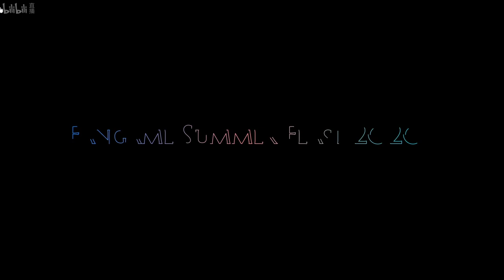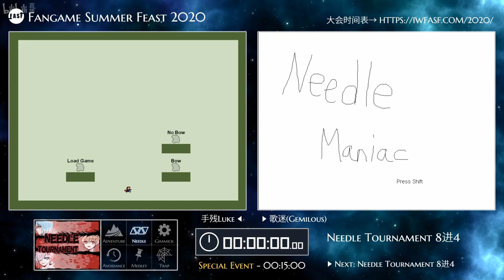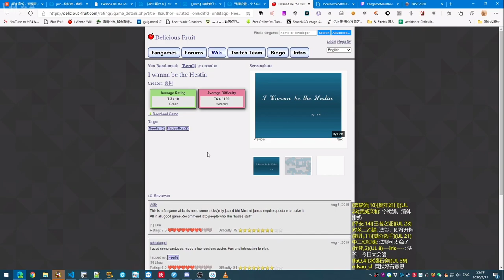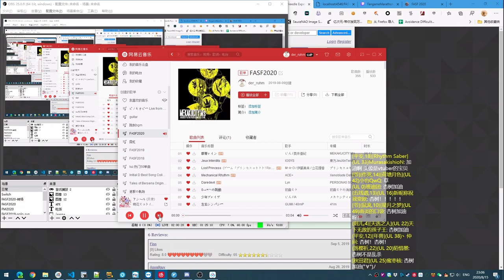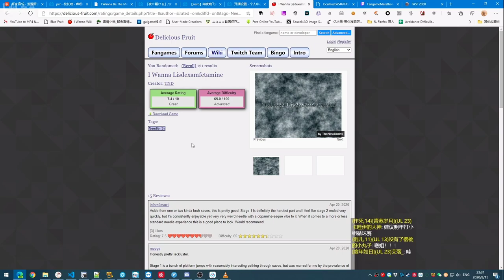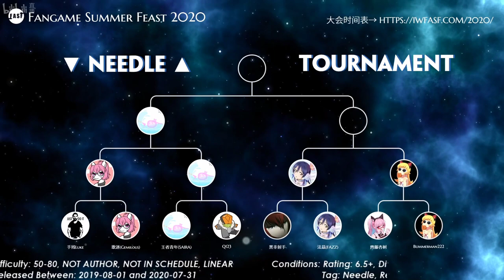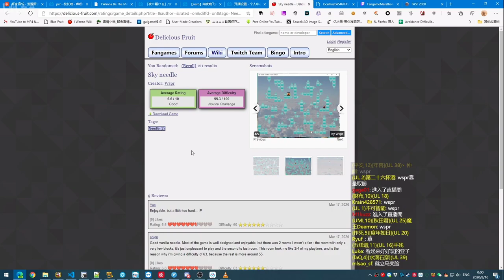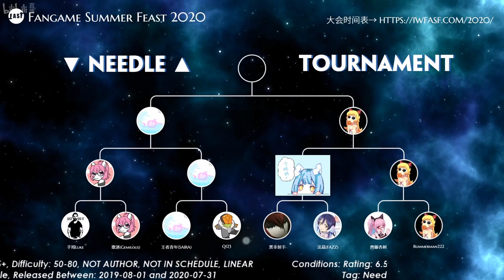【FASF2020】Run 9 - Needle Tournament by Lots of People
Fangame Summer Feast is an event like Fangame Marathon in Chinese community and we're happy to see so many people in non-Chinese community join our event, thank you very much!